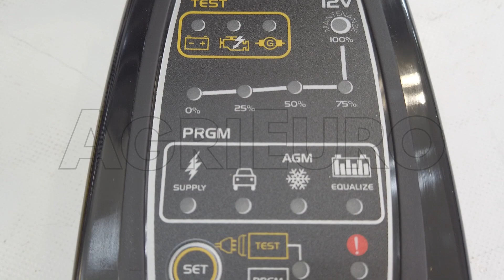Presentazione caricabatterie per auto e camion Deca SM C70T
Il caricabatterie mantenitore Deca SM C70T è un caricabatterie automatico con programma per la carica di mantenimento (carica ad impulsi). Il prodotto è adatto per la ricarica di batterie al piombo. Il caribatterie auto SM C70T è leggero, compatto ed efficiente. Risulta ideale per motocicli e ciclomotori, auto.

Garantisce un'elevata sicurezza: non danneggia l'elettronica dei veicoli, non crea scintille, è dotato di protezione contro le inversioni di polarità ed i corti circuiti.

Caricabatterie automatico dotato del programma per la carica di mantenimento.

Funzioni di carica, mantenimento.

Prodotto innovativo, versatile e dal peso contenuto (solo 0,70 Kg).

Questo piccolo caricabatterie auto consente l'utilizzo all'esterno.

Caratterizzato da uno speciale ciclo automatico di ricarica che permette di non danneggiare mai la batteria, grazie alla carica ad impulsi che può garantire questo prodotto la batteria può rimanere collegata per lungo tempo - funzione mantenimento "Pulse Maintenance". La batteria rimane così sempre pronta per essere utilizzata.